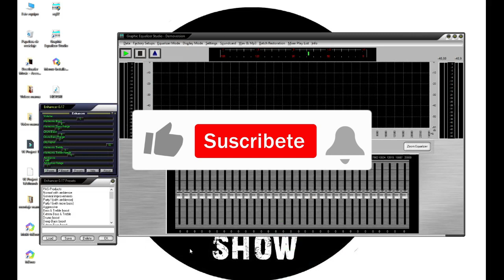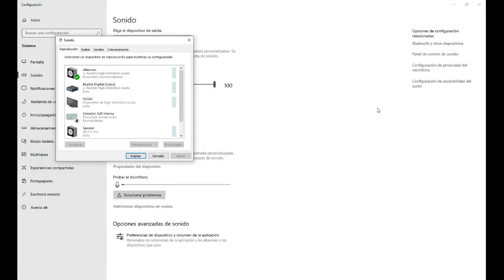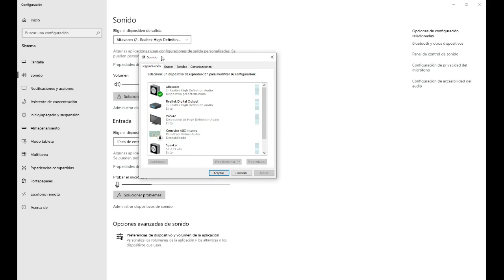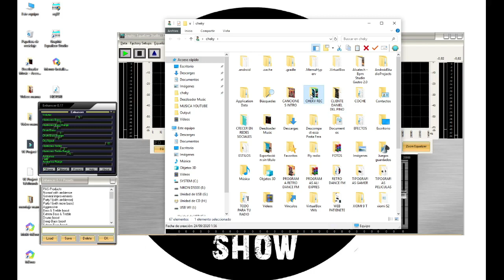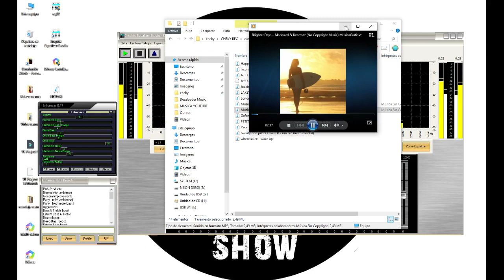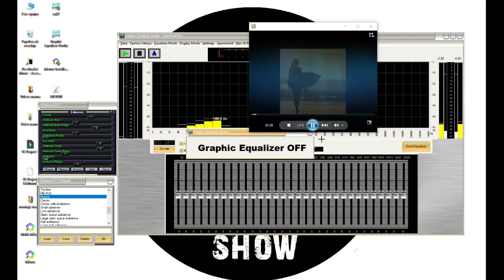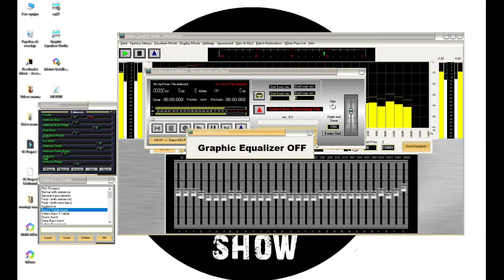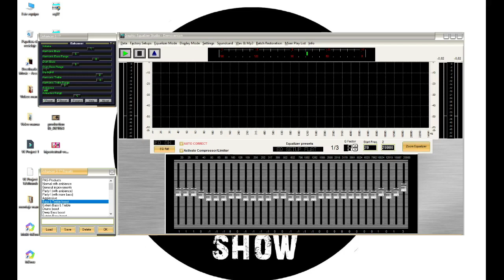🔴ECUALIZADOR de Sonido🔴 // ✅COMPRESOR de AUDIO✅ // 💥💥PROCESADOR de sonido y Normaliza el VOLUMEN💥💥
👉👉POTENTE ECUALIZADOR de sonido para PC con múltiples funciones